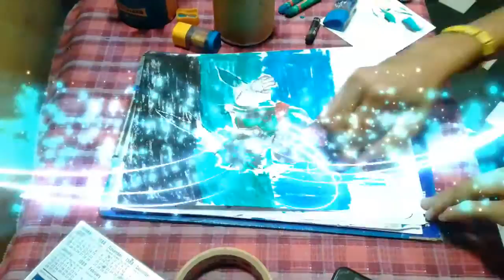🔥Epic Izuku Midoriya Drawing 🔥| Boku No Hero Academia S3 | Devansh sketch art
Hey guys I hope you like this video ,if you do then please